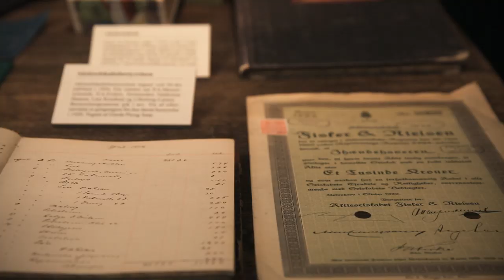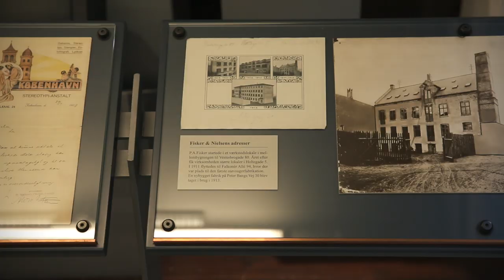Nilfisk 1 - Fisker and Nielsen founded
In 2015 the danish museum of NKT, LK and Nilfisk was closed. Before all the items were removed, we made 26 short films that show the exhibition as it looked when active. The films give you an insight in danish industry from 1890 to 2015. You will discover the evolution of the vacuum cleaner, the Nimbus motorcycle, sea cables and house hold electricity.